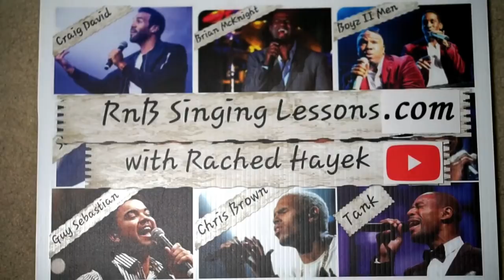Vocal Coach Reaction + Analysis - Dimash - Jasmine